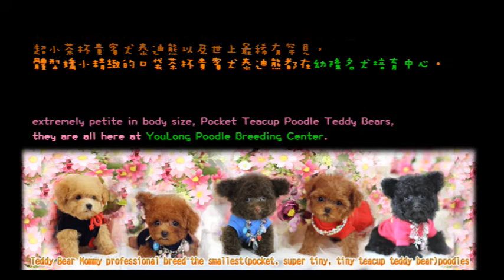Big Teacup poodle teddy bear 大茶杯貴賓犬泰迪熊 844